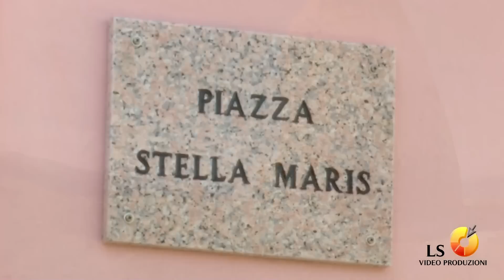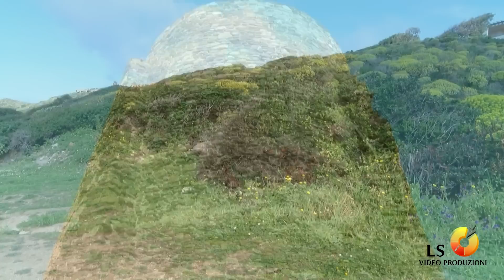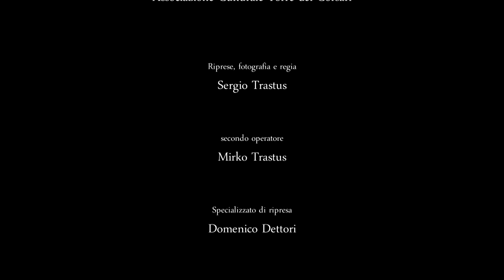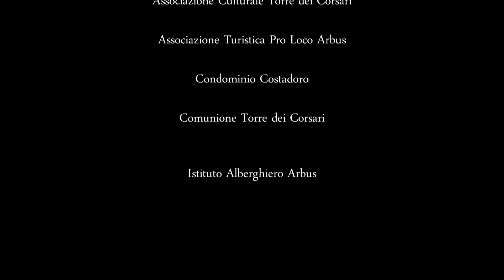3° Sagra dei Ricci - Torre dei Corsari - Arbus 28/03/2016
3° Sagra dei Ricci - Torre dei Corsari - Arbus 28/03/2016